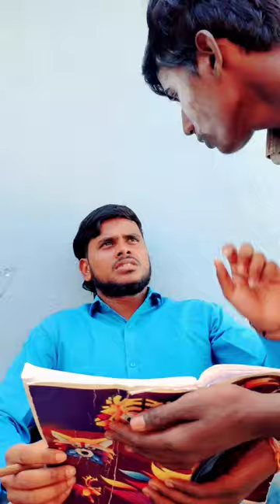నవ్వడానికి సిద్ధమా part-5 //UNBEATABLE CULTURE VIDEO/COMEDY VIDEO/INFORMATION VIDEO /FUNNY VIDEO //